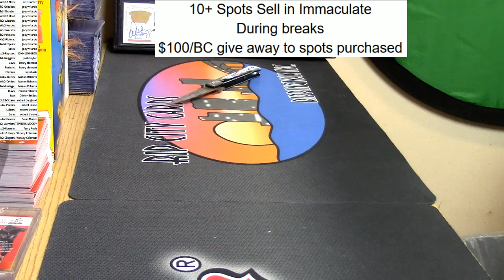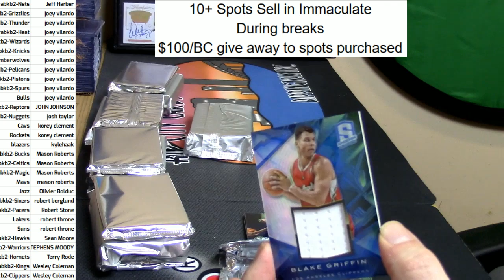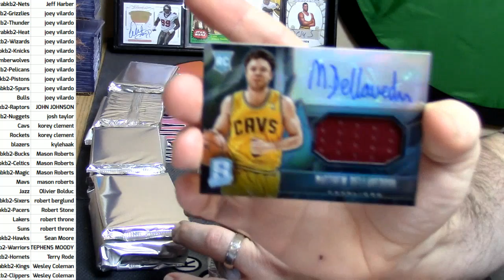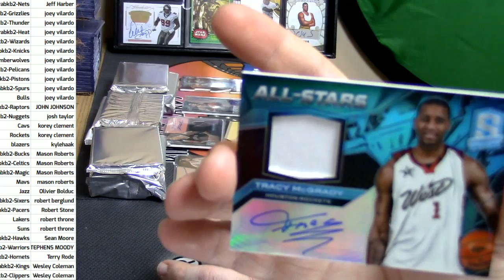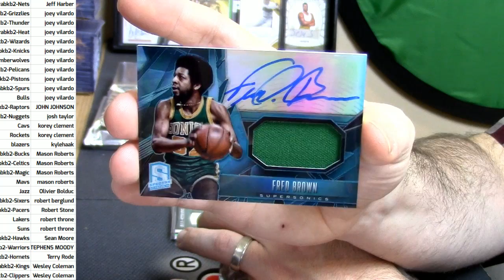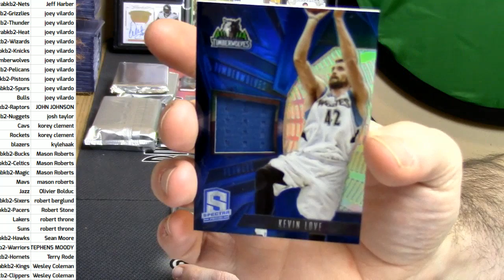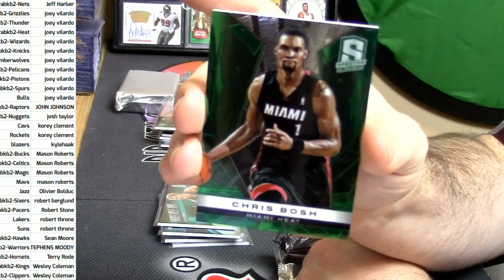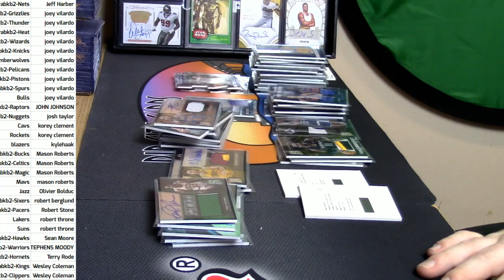11 18 16 2013 14 Spectra Bbk #2